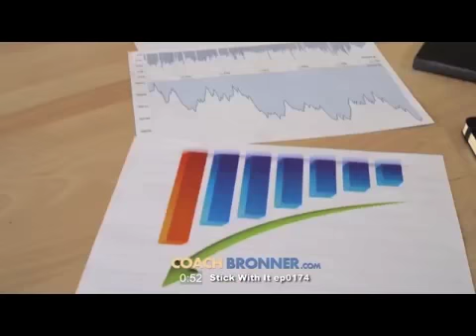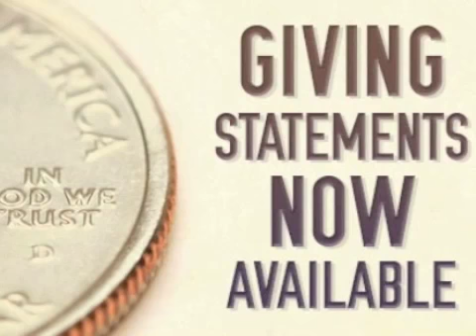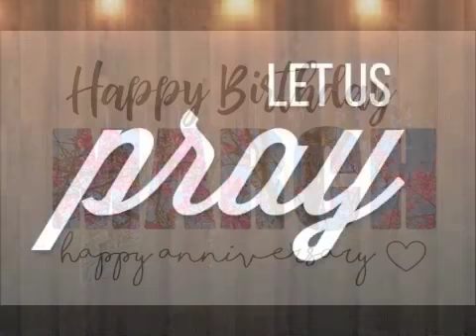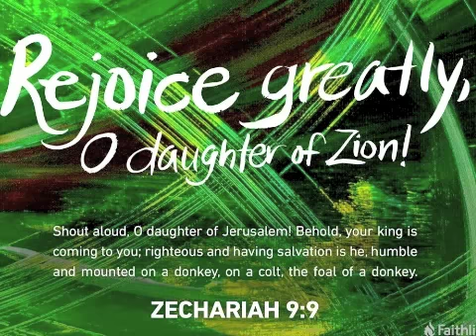The Ark March 25, 2018